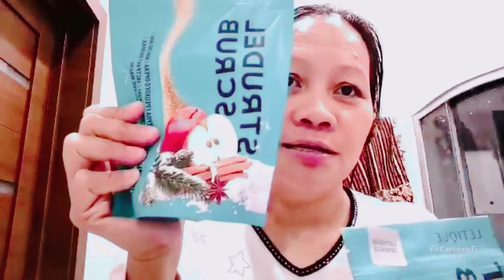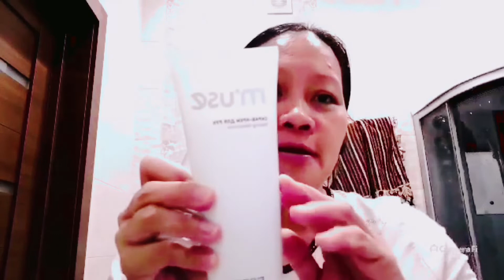ABUNADO SA AMO/COSMETICS